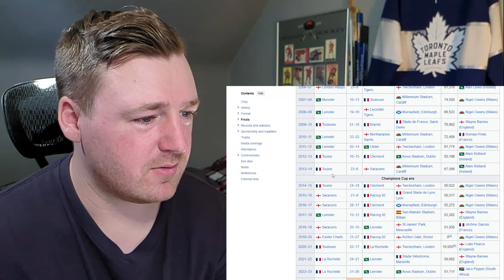HOCKEY FAN REACTS: 2024 Rugby Champions Cup Finals: Toulouse vs Leinster OT Thriller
Today we are taking a look at professional Rugby for I believe the first time! Amazing first watch with a crazy overtime game to decide to Champions Cup. Toulouse continues it's dominance and Dupont adds another trophy to his case. Can't wait to watch him on TV at the Olympics! Let me know if there are any players from this game worth taking a closer look at outside of Dupont. None of them sounded too familiar to me but there must be some international big timers on both squads.

Congrats Toulouse fans!

Timecodes:
0:00 Intro
1:48 Wikipedia research
4:12 Reaction intro
5:23 Reaction begins
20:00 Discussion/Outro